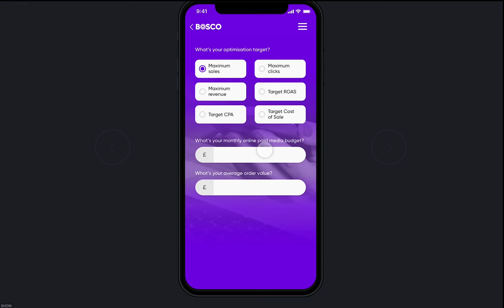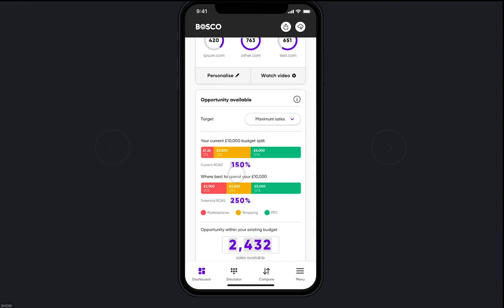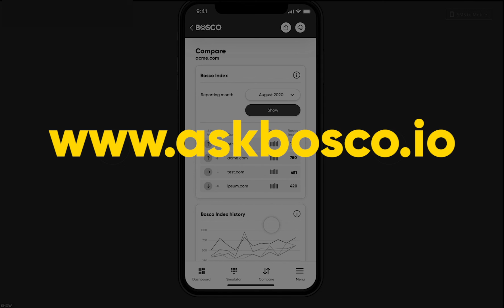What is BOSCO™?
BOSCO™, The Digital Marketing Prediction Index, helps retailers make more profit from their digital marketing.

BOSCO enables you to:

- Benchmark your digital marketing performance against your competitors.
- Predict where you should invest your budgets for maximum efficiency and ROI.
- Explore where to allocate additional budget to increase online sales.
- Discover which channel is the best performer for your business.